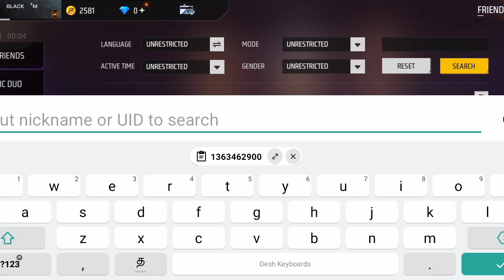TOP 5 WORLD RECORD DANGEROUS GHOST ID's இப்படி இருக்கா😱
Free fire secret places in clash squad
Free fire tips and teicks

FREEFIRE NEW UPDATE IN TAMIL
FF OB40 UPDATE
FREEFIRE ADVANCE SERVAR IN TAMIL

Freefire old and best id
Freefire best id in tamil
Nellai gaming vs mfa black gaming
Ff best ids

Freefire next update
Freefire best update

Freefire next events
Freefire best events
Freefire new tricks

Freefire new update tips and tricks in tamil
Freefire new update best HidingPlace in tamil